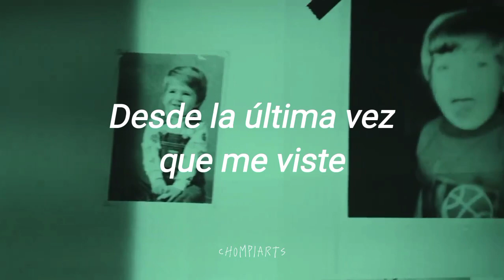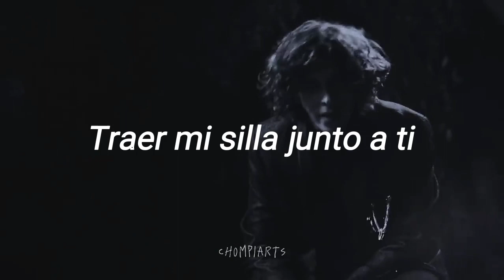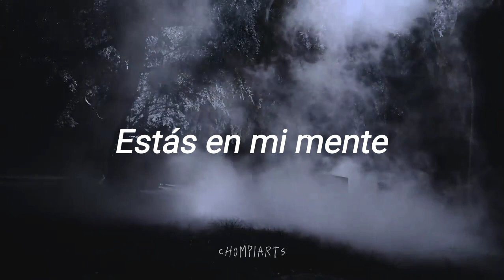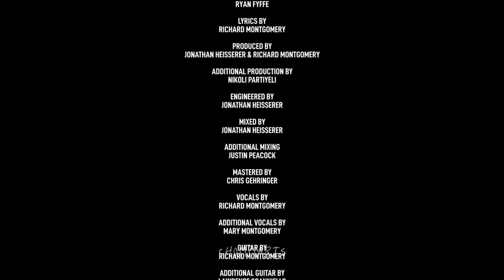Talk To You | Ricky Montgomery // Sub. Español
tercer trad del Ricardo Montenegro, y vendrán más

//lyrics//

Been a pretty long time
Since you saw me last
Since I saw you last
Wonder if we met today
Would it all end up the same?
Would you take me for a ride?
Would you toss me to the side?

I wish I could talk to you
Pull my chair right up there next to you
And talk to you
Oh, baby

You're in my head more often than I want
More often than I wanna tell you
More often than I want

Been a really long time
Sincе you saw me last
Wonder if wе met today
Would you turn and walk away?